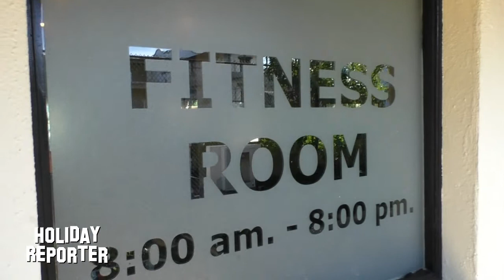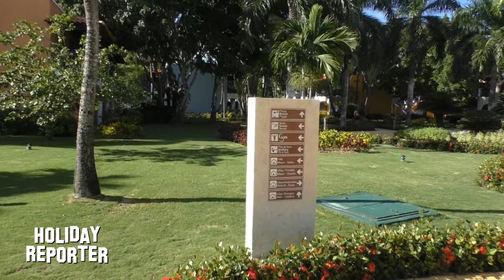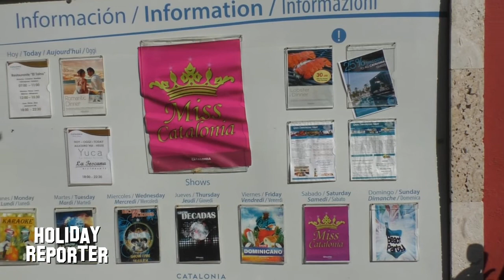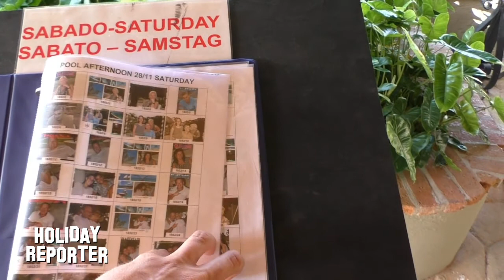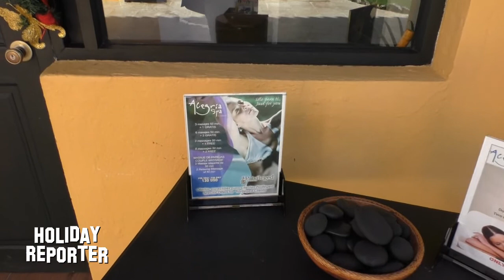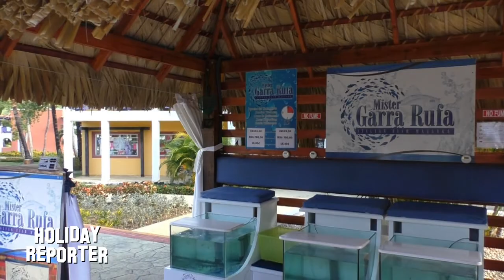Rundgang durchs Hotel Catalonia Gran Dominicus Bayahibe Teil 1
Mehr LIVE Videos und Bilder wie immer